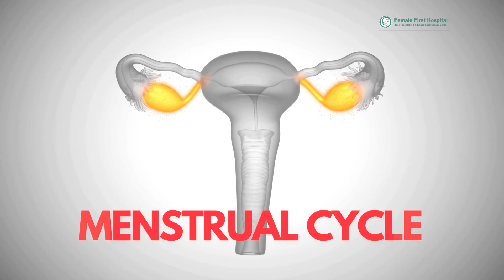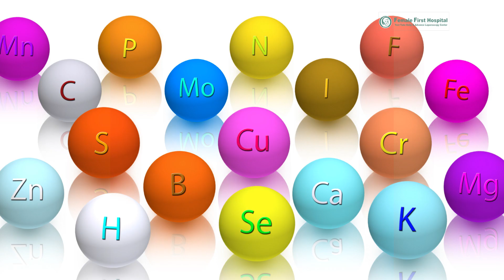Boost Your Fertility Naturally: 5 Key Foods for IVF Success | Female First Surat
Struggling with infertility and considering IVF? You're not alone!  This video, presented by an experienced IVF doctor, dives deep into the powerful connection between nutrition and fertility.

Discover  5 key dietary changes  you can make to naturally boost your chances of IVF success.  Learn about:

Essential nutrients proven to enhance fertility
Foods to prioritize for a healthy reproductive system
Dietary habits to avoid that can hinder conception
Creating a personalized fertility diet plan
Maximizing your overall health for a successful pregnancy
Whether you're just starting your IVF journey or looking for natural ways to optimize your chances, this video is packed with valuable information.  Take control of your fertility and empower yourself with knowledge!